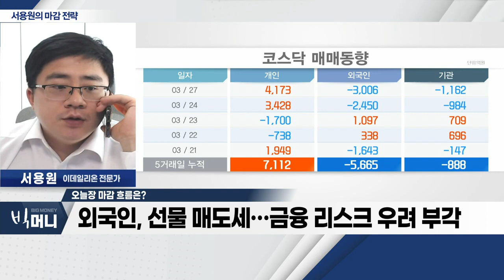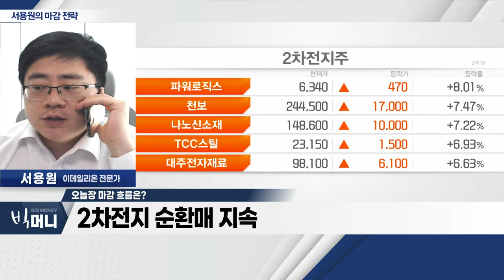국내 증시, 美 증시 상승에도 하락_서용원 마감 전략 (20230327)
- 국내 증시, 美 증시 상승에도 하락
- 외국인, 선물 매도세… 금융 리스크 우려 부각
- 코스피 2,400선ㆍ코스닥 820선 지지 여부 체크
- 2차전지 순환매 지속